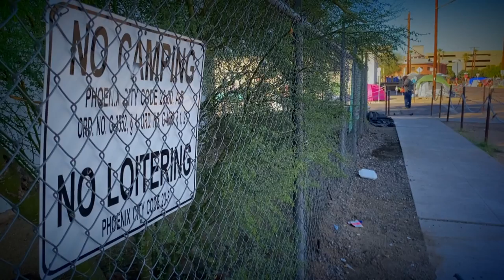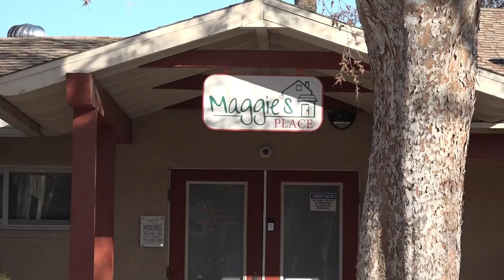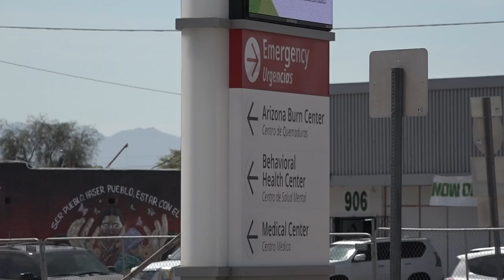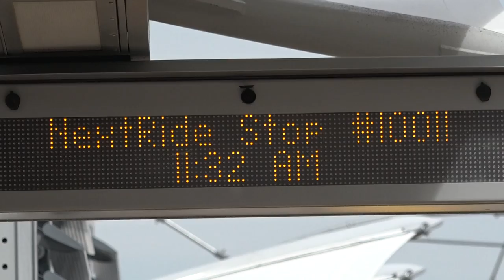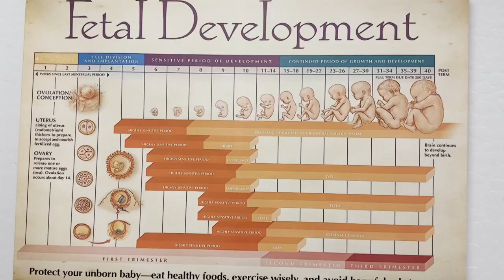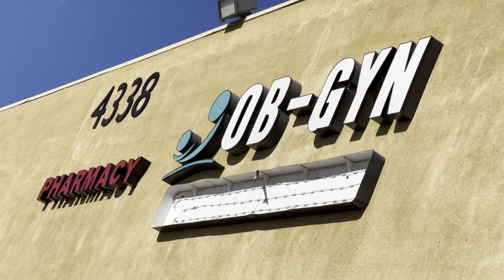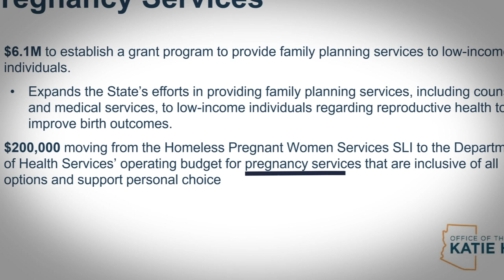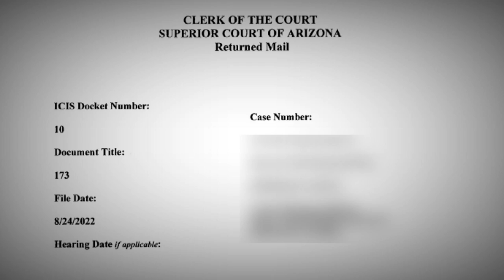Hidden Homeless: No one is tracking the next generation born into homelessness in Arizona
A gut-wrenching 911 call back in November 2022 made it clear that the 12News I-Team needed to start digging into the newest generation being born into homelessness.

On that November night, emergency crews called to “The Zone” Phoenix’s largest homeless encampment after someone reported a child in the middle of the street near 11th Avenue and Madison.

Police later learned it was the remains of a 20-24 week old fetus left by a fire, next to a dumpster in the heart of the encampment.  Police believed this case was a miscarriage and prompted questions on whether there are enough resources for pregnant women experiencing homelessness.

Despite a growing homeless population in the Phoenix metro area and the city’s largest homeless encampment being just a few blocks east of the state Capitol, Arizona doesn’t track homeless pregnancies like some other states do.

We take a deep dive into the struggles of motherhood and homelessness on the streets of Phoenix in the Cost of Crisis documentary, Hidden Homeless